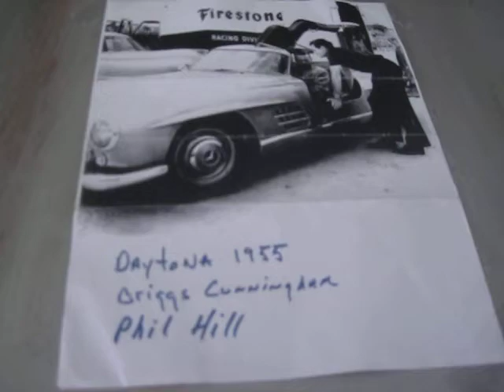Phil Hill's 300 SL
2 Mercedes 300 SLs I spotted at the Greenwich Concours. One of which used to belong to early F1 driver Phil Hill.